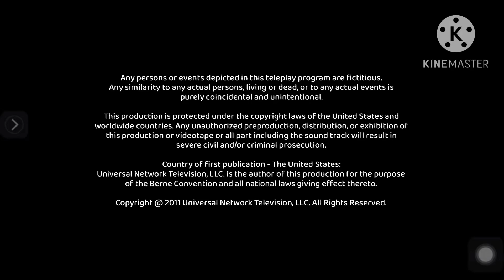Steve Stark Productions/Garfield Street Productions/Universal Cable Productions (2011)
Source: The pilot to Fairly Legal. I capped this from Amazon.